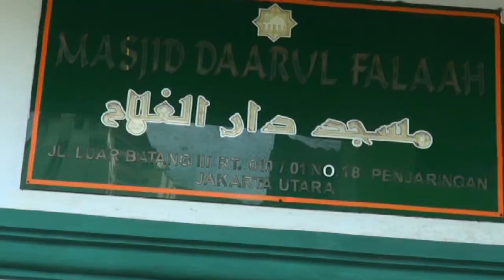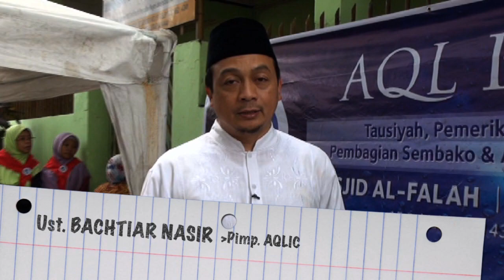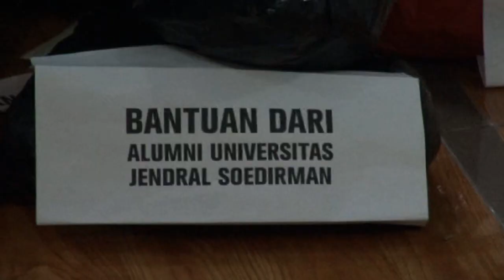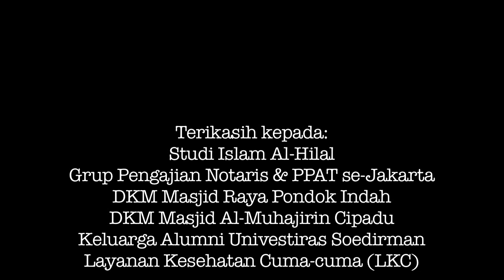AQLIC PEDULI PENJARINGAN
AQLIC Peduli bekerjsama dengan sejumlah DKM & komunitas peduli korban banjir Jabodetabek, pada 27 Januari 2013 memberi bantuan sembako dan pengobatan gratis kepada korban banjir di Jl. Luar Batang, Penjaringan, Jakarta Utara.